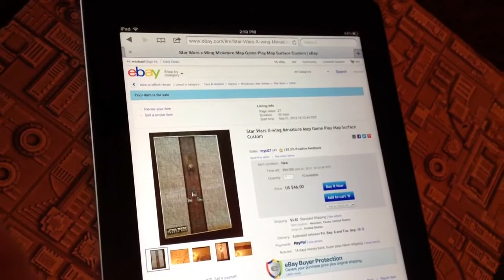Star Wars x wing map Death Star trench run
Star Wars Death Star trench run miniature game map Available on eBay.

This is actually 4,24" x 36" Star Wars maps of the Death Star trench run with some sound effects in the back ground to show off the game.

X-wing board game miniatures tie fighters, x- wings, slave 1, millennium falcon and the game pieces all fit nicely on the maps.

Available on ebay.
Similar to the one in Singapore and con board but this one is a flat surface but could be used to line a board for a trench etc.